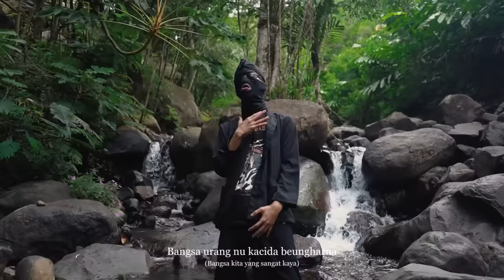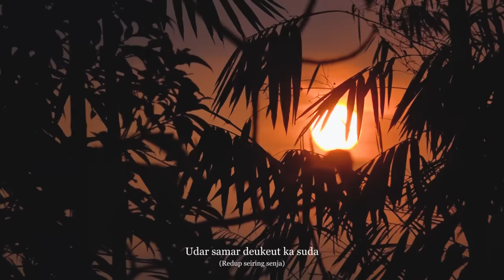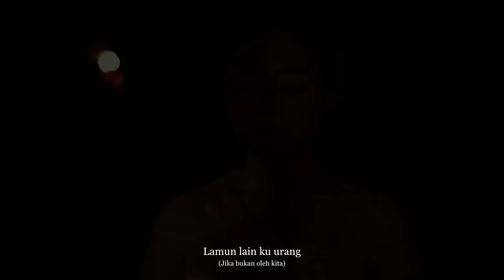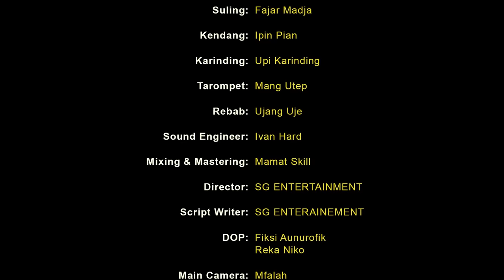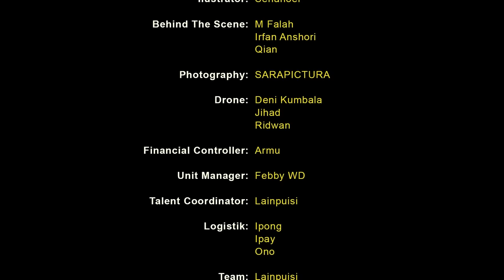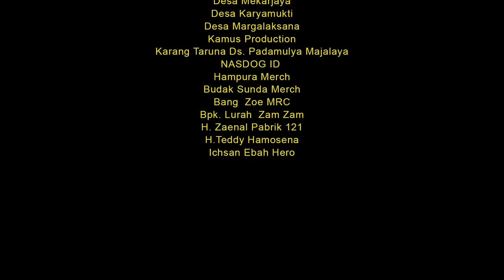KARUHUN - ALL TALENT SG ENTERTAINMENT (Ost. Warisan Indonesia)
Budaya merupakan warisan Indonesia yang sudah ada secara turun temurun, sebagai suatu karya yang harus kita jaga dan lestarikan agar dapat dinikmati oleh generasi selanjutnya.
Inspira TV x BPNB Jawa Barat x SG Entertainment Mempersembahkan:

KARUHUN

Official Soundtrack Warisan Indonesia, sebagai sebuah karya bukti kepedulian terhadap seni & budaya.

Composer: Surabigelo
Executive Producer: Inspira TV
Music Producer: Wenda IDG
Rap: Asep Balon
Sinden: Neng Pepey
Vocal: Fiksi Aunurofik
            Vioshie
            Reza Pahlevi
            Pian Yakin
            Aril Fauzi
            Rai Soemawinata
            Peyhung
Seriosa: Reihan
               Azriner
Nyanyian Permainan Anak: Keyla Nada
Gitar: Arif
          Acuy
          Fiksi
          Arul
Bass: R. Robby
Keyboard: Agil
                  Endi Key
Drum: Rendy Leo
            Aden Mavl
Suling: Fajar Madja
Kendang: Ipin Pian
Karinding: Upi Karinding
Tarompet: Mang Utep
Rebab: Ujang Uje
Sound Engineer: Ivan Hard
Mixing & Mastering: Mamat Skill
Director: SG ENTERTAINMENT
Script Writer: SG ENTERTAINMENT
DOP: Fiksi Aunurofik
          Reka Niko
Main Camera: M Falah
Editor: Fiksi Aunurofik
VFX & Compositing: Rekaniko
Animator: Rekaniko
Ilustrator: Senanoer
Behind The Scene: M Falah
                                 Irfan Anshori
                                 Qian
Photography: SARAPICTURA
Drone: Deni Kumbala
            Jihad
            Ridwan
Financial Controller: Armu
Unit Manager: Febby WD
Talent Coordinator: Lainpuisi
Logistik: Ipong
                Ipay
                Ono
Team: Lainpuisi
            Febby WD
            Armu id
            M. Rizal
            M Rifaldi
            Sutiono
            Mang Omen
            Qian
            Ridwan Ichiraku
Cast: Boka Bokaka
          Symphony Alfarabi
          Syaira
          Mica
          Bibil
          Spin
          Azka
          Poni
          Aluna
          Aska
          Mpik
          Alif
          Dudun
Aki Karuhun: Deni Dawala
Bos Algojo: Riki
Algojo: Mang Daim
             Gian Ganyang
             Adi
             Ega
Sound System: Ndenz "EVITA NADA"
Lighting: Wendi Sadikin
Wardrobe Kebaya: Yunita Weeding
Wardrobe Pangsi Omen Kamus
Gamelan: Yopi

INSPIRA TV

Penanggung Jawab: Rian Herdiansyah
Kepala Divisi Produksi & Programming: Triarnada Sampurizkia
Kepala Divisi Marketing & Sales: Firman Pribadi
Pimpinan Redaksi: Zulfikar Habullah
Kepala Departemen Teknis & Programming: Panca Sutanto
Teknis Pendukung: Asep Supiyan
Markom: Cikal Rosyayuda
Produser: Ihra Tumiwa
                  Rizky Riansyah
Penulis Narasi: Masnurdiansyah
                           Mang Tri
Camera Person: Hernaedy Sidarta
                             Lucky Aldiano
                             Iqbal Vetra
Pilot Drone: Iqbal Vetra
                     Mang Dede
Editor : Irfan Gupa
             Dian Nabila
Design Grafis: Firman Nugraha
Behind The Scene: Alex Martin
                                 Satria
Driver: Asep Sopian

THANKS TO:
Allah S.W.T
BPNB
Engineer Cloth
Inspira TV
Desa Sukamulya
Desa Linggawangi
Desa Cibalong
Kampung Naga
Leles
Desa Mekarjaya
Desa Karyamukti
Desa Margalaksana
Kamus Production
Karang Taruna Ds. Padamulya Majalaya
NASDOG ID
Hampura Merch
Budak Sunda Merch
Bang Zoe MRC
Bpk. Lurah Zam Zam
H. Zaenal Pabrik 121
H. Teddy Hamosena
Ichsan Ebah Hero